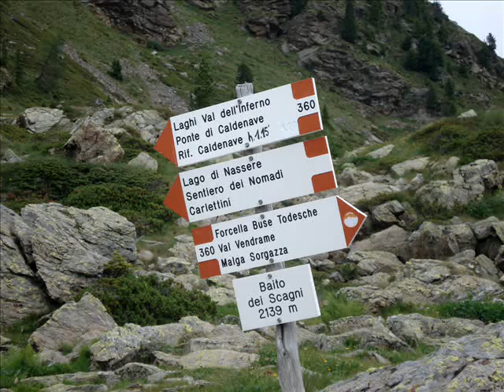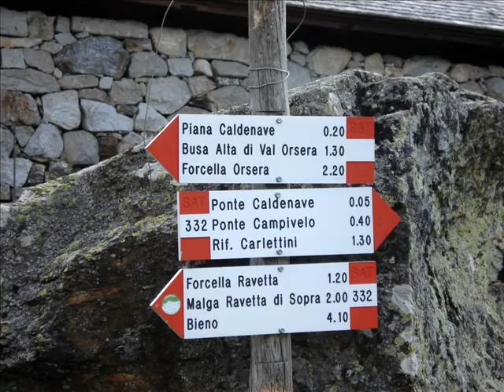FOTO=Filmato Lagorai 7 7 2012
dal Rif. O.Brentari a Cima d'Asta, al Rif. Malga Caldenave (Valle Caldenave)
lungo l'Alta Via Del Granito del Lagorai.